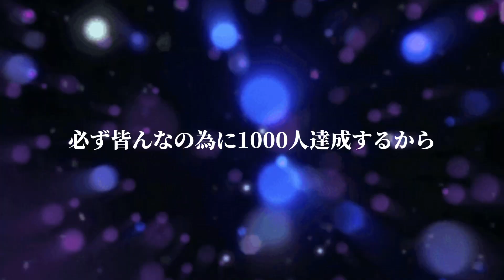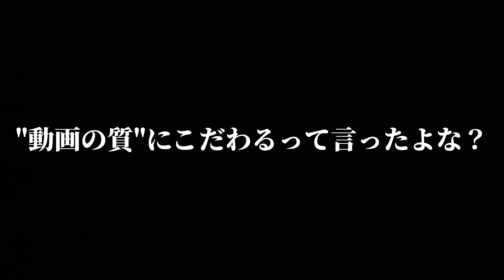〜season2〜 俺が岡山県を盛り上げる。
概要欄

O-VAN TVをご視聴いただきありがとうございます。

◯●SNS●◯